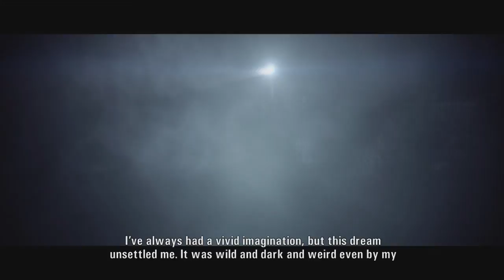【洋ホラーゲーム Ep.1】アランウェイク 実況プレー (安定のクオリティーでプロローグ)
今回からずっとプレーしてみたかったAlan Wakeというホラーアクション？ゲームを実況していきます。海外版を同時通訳しながら(できてないことが多いがw)プレーするというスタイルになります。以下のネガティブな部分を気にしない方、笑って許してくれる方にご視聴をオススメします(;'∀')w

①ホラー要素やゲームの雰囲気を時にぶち壊す下手な実況
②会話や物語で迷子になる可能性がある下手な同時通訳
③下手なくせにハードモードを選択して颯爽と死ぬアホなプレー

少しでもお楽しみ頂けたら、UP主としてそれ以上言うことはありません。

アドバイスなどコメントにてお伝え頂いても嬉しい限りですが、ネタバレは極力お控えください。下手なりにプレーしていくので、「下手」と言われてもどーすることもできませんw 改善できる部分は改善いたします。お気づきの点がございましたら、コメント欄にてお伝えください。

▶Shouheiオススメの洋ゲー屋さん！「World Gamesさん」

世界中の洋物ゲームを取り扱う専門店「ワールドゲームズ」をオススメします。海外から個人で輸入すると色々心配することもあるかもしれません。専門店で購入すれば安心してプレーできると思います。